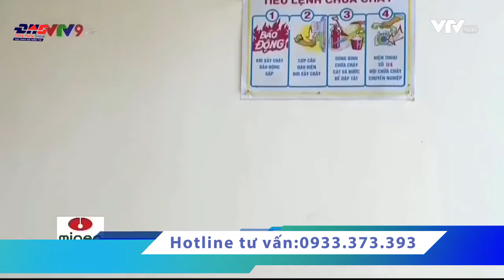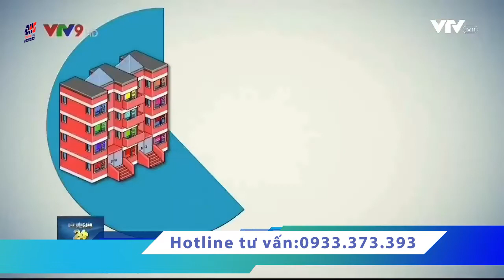Hệ thống phòng cháy chữa cháy trong chung cư - Đông Hưng Group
Là đơn vị tiên phong dẫn dắt thị trường bất động sản TP Hồ Chí Minh từ năm 2006, Tập đoàn Đông Hưng đã có hơn 11 năm phát triển bền vững. Hiện nay, Tập đoàn Đông Hưng là một trong những đơn vị uy tín nhất trong lĩnh vực xây dựng – đầu tư – phát triển bất động sản tại TP HCM với quỹ đất lên đến vài trăm héc-ta